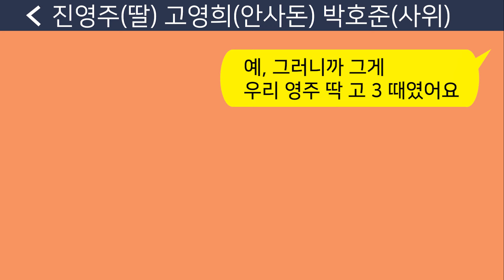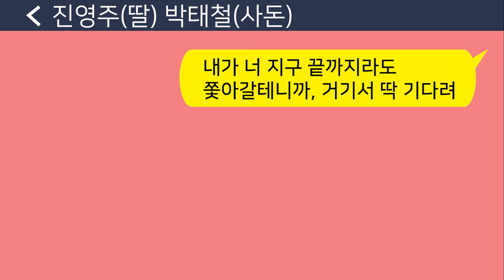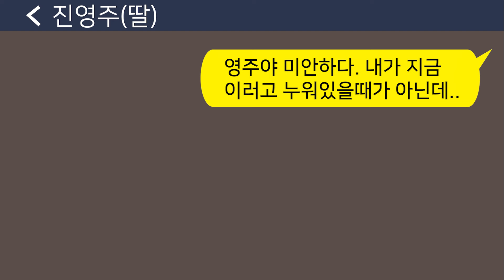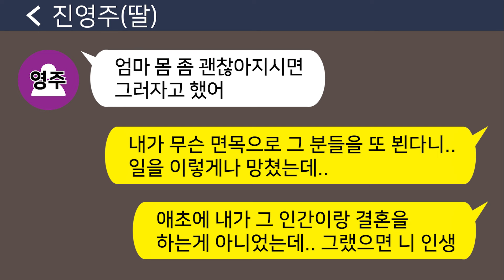[톡톡사이다] 15년 전 나와 내 딸을 버리고 상간녀랑 해외 도망간 남편이 부잣집에 시집가는 딸 상견례장에 떡하니 앉아 있네요! 참교육 들어갑니다!! 라디오드라마/카톡참교육